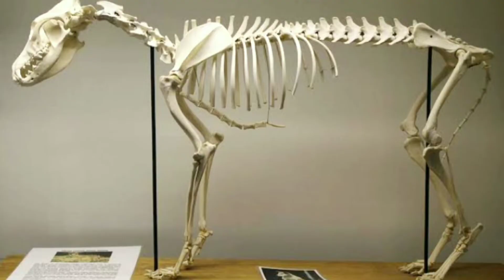DINGO DEIXA CIENTISTAS NA DÚVIDA